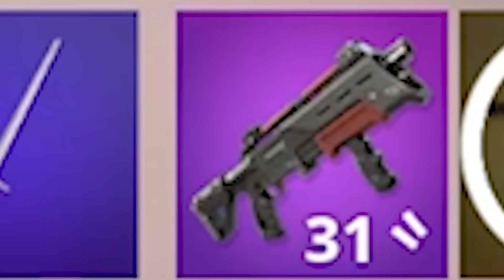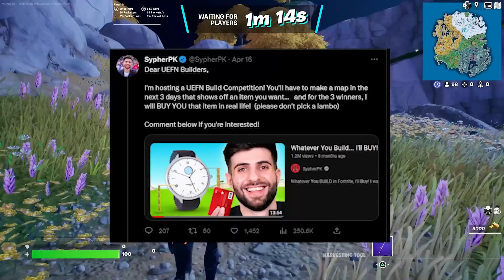Double Pump but ODM GEAR in the middle...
fun factor

►Clip song - Blisofly - fast